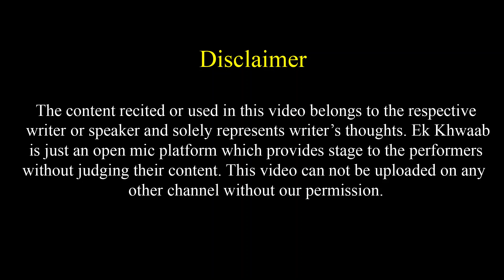Jab Raavan Ne Taandav Gaya Tab Kya Paise Chalte The | Agam Pratap Singh Poetry | Ek Khwaab Poetry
Title: The End
Type of music: Chillstep
Mood: Sad / Emotional